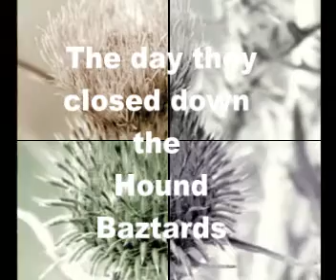Closed the Hound.wmv